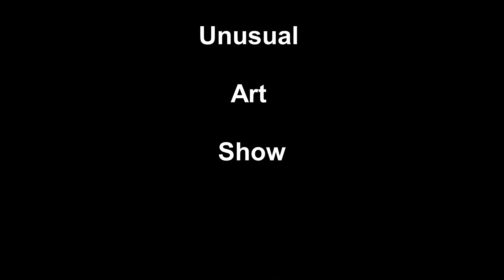Unusual Art Show-Surreal photos - music by Kruder & Dorfmeister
Surreal Art photos.